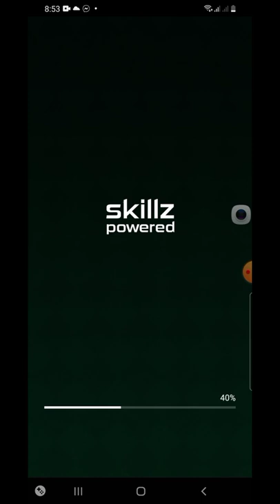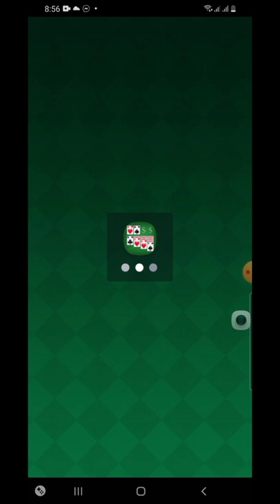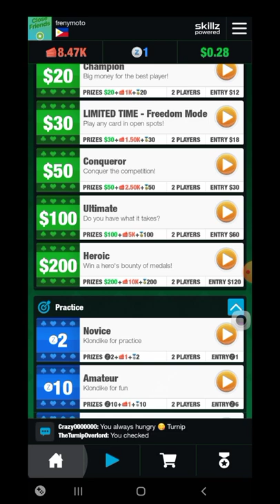I won 50z just playing solitaire part5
Nanalo ako ng 50z sa pagllaro ng solitaire at nalilibang ako sa paglalaro nito